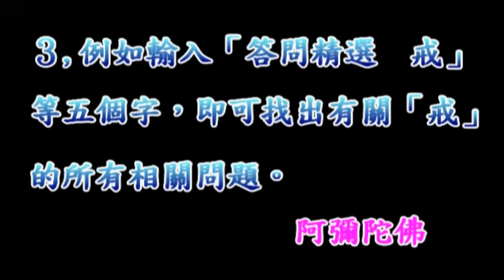淨空法師佛學答問精選：請問老法師，為什麼我會一直不斷的遇到生病和很可憐的貓？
●常有新檔，歡迎點按訂閱●
●如何簡單的搜尋你所要的問題？↓
１、請於YOUTUBE搜尋列上輸入「答問精選」四字。
２、再輸入你問題的關鍵字一個或二個。如「念佛」、「因果」、「戒」等等。
３、譬如輸入「答問精選 戒」五字，即能找出老和尚有關「戒」的所有問題。

問：請問老法師，為什麼我會一直不斷的遇到生病和很可憐的貓？

答：你要問我這是什麼原因，這是你跟牠有緣。佛法都是講緣分，沒有緣對面都遇不到，有緣就天天遇到，這是你跟這些貓有緣。有這種緣，可能是你過去，不只是一生喜歡貓、愛護貓，遇到這些生病可憐的貓，你要幫助牠，這樣就好。